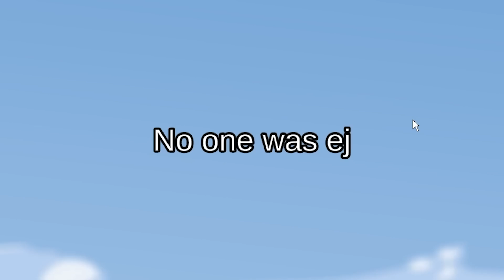ایمپاستر تو امانگ آس دیوانه شده🤬 یکی اینو از برق بکشه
امانگ آس کثیف